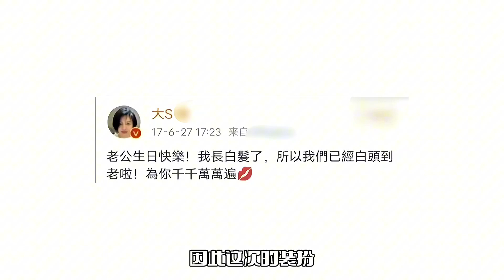大S与具俊晔现身！穿汪小菲买的衣服，整个人满头白发